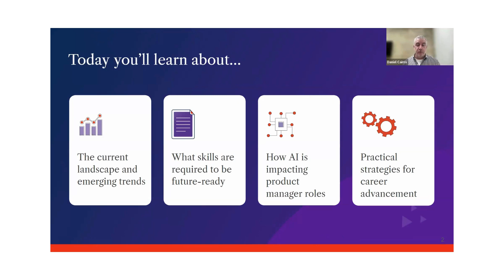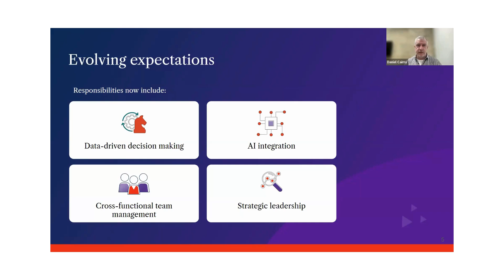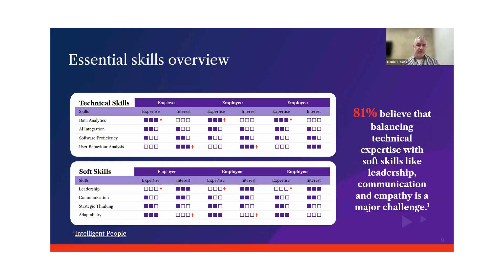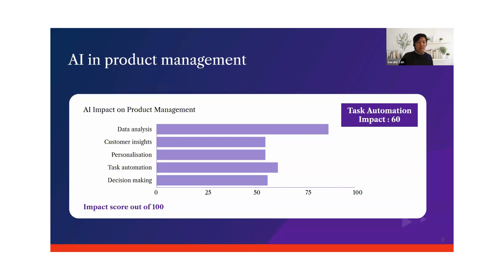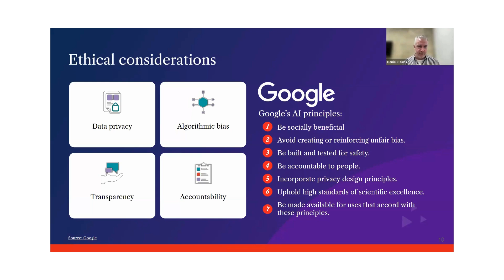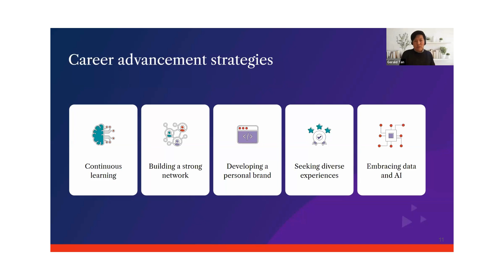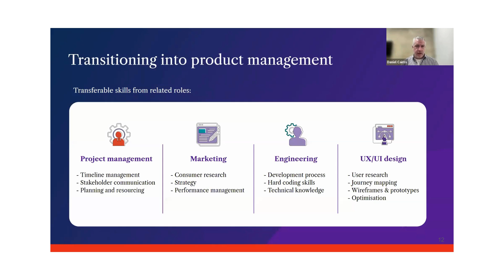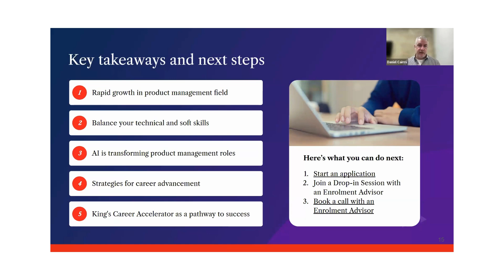Be a standout product manager in an AI world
TIMESTAMPS:

00:00 Introduction and agenda
5:45 Product management landscape
6:39 Evolving expectations
10:22 Essential skills overview - Technical and Soft Skills
20:54 AI in product management
25:59 Ethical considerations
36:56 Career advancement strategies
40:34 Transitioning into product management
45:52 Audience Q&A starts
55:18 Career Accelerator overview